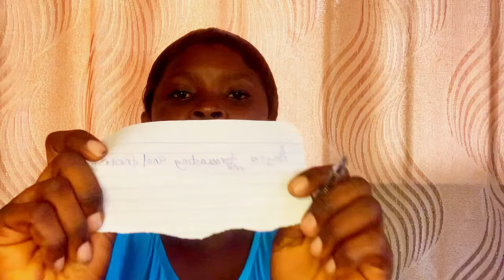How to defeat your enemies & make them confess in 3 days/powerful prayer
In this video I share with you how to pray with sand to defeat all your enemies